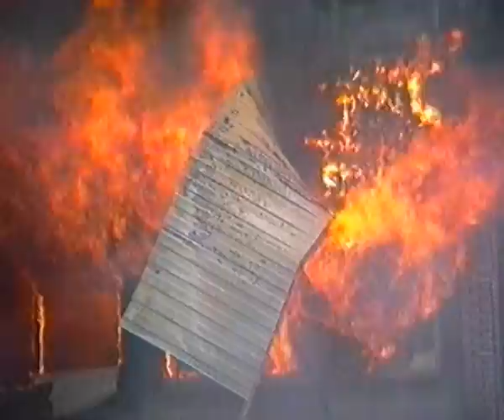( UIT DE OUDE DOOS) Zeer grote brand Edah & Humpie Dumpie Hengelo Ov 22-06-1996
DEEL 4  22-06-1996: Zeer grote brand Edah & Humpie Dumpie Hengelo Ov